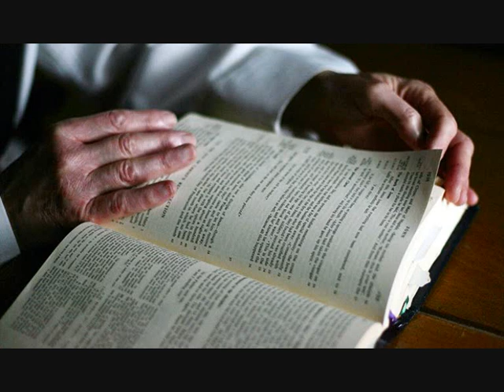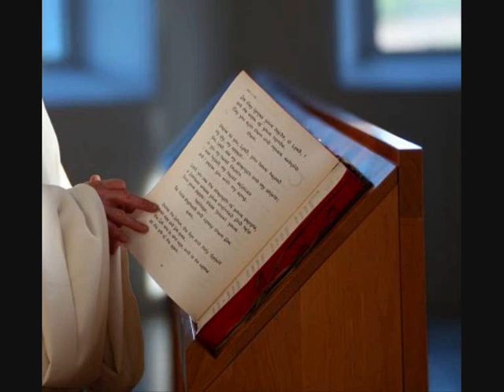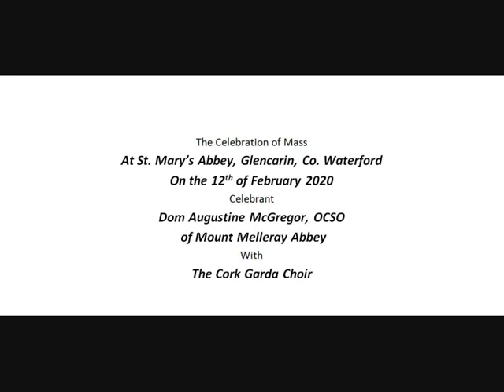Mass at Glencairn Abbey with the Cork Garda Choir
Over the last number of years Cork Garda Choir has had the privilege to sing at Mass for the Cistercian Community in St. Mary's Abbey, located in the beautiful Blackwater Valley at Glencairn near Lismore in Co. Waterford. The choir is made very welcome by the Abbess Mother Marie Fahy and the Community and there is always plenty of tea and chat afterwards.
     This occasion has become one of the highlights of our year and preparation starts after Christmas under the leadership of our Choral Director Marjorie Moran and Accompanist Tom Doyle. This year the Mass was held on the 12th of February and we had the good fortune to do a full recording. Due to the current travelling restrictions, the Community, the Celebrant, Dom Augustine McGregor and the Choir wanted to share this very special Mass in the hope that it will bring comfort and support.

Details of upcoming performances for the Cork Garda Male Voice Choir are on Facebook

Liturgical Music
The organist for the Mass was our old friend Tim Fouhy, a past Choir accompanist and we were most grateful for his talent on the day.

Entrance Hymn - Cantate Hodie! (Sing Today)   by Mary Lynn Lightfoot
Psalm - Mo Ghrá Thú a Thiarna      Soloist - Eamon Fitzgearld   Sung to the same air as Hiding Place by Liam Lawton
Gospel Acclamation - Allelú  by Liam Lawton - Sololist  William Dooley
The Offertory - The Prayer of St. Francis ( Make Me A Channel Of Your Peace) -  Music by Sebastian Temple
Sanctus  - Holy Holy (remembered by Marge)
Eucharistic Acclamation - Without Seeing You We Love You (again from Marge's memory)
Amen -   As Above
The Lords Prayer   -   From the Mass of St. Francis of Assisi -  Composed & Arranged by Philip Green
Communion  - There are many rooms in my Fathers house - by Liam Lawton
                         - The Lord Bless You & Keep You - Words FS Pierpoint -  Music by John Rutter
                           - Day by Day - a Celtic Blessing-  Words By Douglas Coombes
Final Hynm -   For The Beauty of the Earth -  by John Rutter

Photographs
The images used during the Mass were taken by Gerard O'Leary a member of the Choir, Valerie O'Sullivan and Dan Linehan